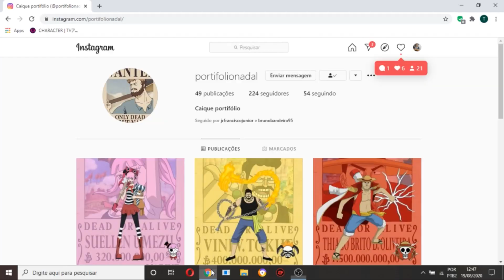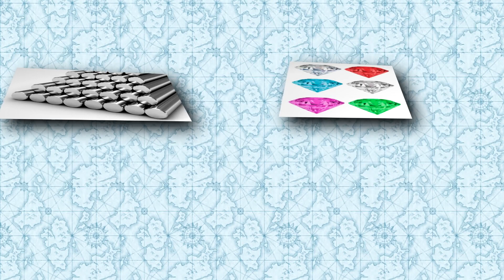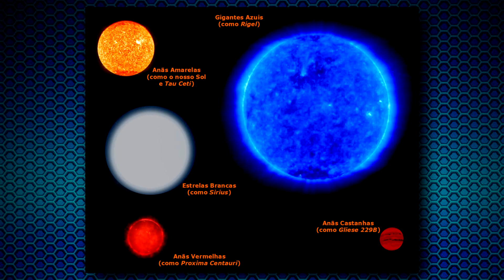AKUMANDO os YOUTUBERS de ONE PIECE! Apresentando as Artes do Caique Nadal!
Apresentando as Artes do Caique Nadal e aproveitando para homenagear cada YOUTUBER DE ONE PIECE com uma Akuma no mi que de mais identidade ainda aos desenhos deles! Chega junto que seu Youtuber preferido de One Piece estará nesse SUPER VÍDEO!

►►►►►►►► CANAIS DOS YOUTUBERS DO VÍDEO◄◄◄◄◄◄◄◄◄

►►►►►►►► MINHAS REDES! ◄◄◄◄◄◄◄◄◄

▬▬▬▬▬▬▬▬▬▬ PAGINAS PARCEIRAS ▬▬▬▬▬▬▬▬▬